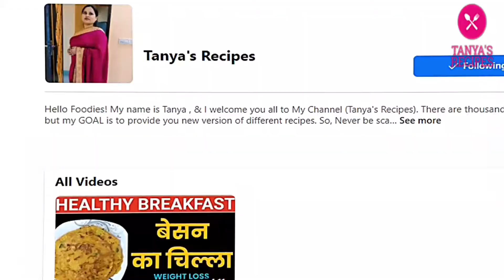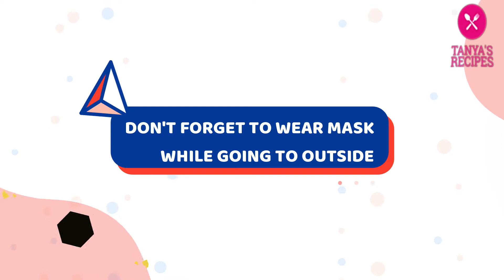Breakfast Recipe Cheese Burst Omelet | New Omelet Recipe in Hindi | BY TANYAS RECIPES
Cheese Burst Omelet Breakfast Recipe | | Omelet Recipe in hindi |  BY TANYAS RECIPES

10 Minutes Recipe - Quick & Easy Breakfast Recipe

I make toast with one pan at a time so Cooking time has been reduced 🙂 I always bake bread and make fried eggs. Bread gets cold, egg gets cold either One pan toast can be eaten very warmly this is all time favorite breakfast . Every Friday I wake up early and I make this tasty Cheese Burst omelet for my breakfast.

TANYASRECIPES - Make Yourself a Perfect Cook